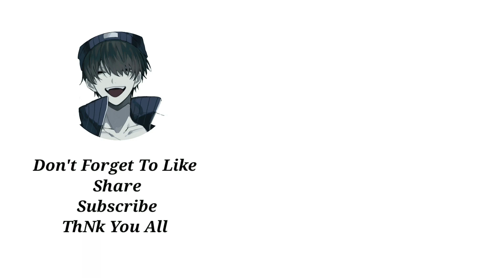IPad 9th Generation Pubg Test | IPad 9th Generation New Gameplay Bgmi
IPad 9th Generation Pubg Test | IPad 9th Generation New Gameplay Bgmi ‎@SOUVIK D LIVE

pubg gameplay
pubg
bgmi
iPad 9
ipad gen 9 pubg
ipad 9 generation pubg test
ipad 9th generation bgmi test
ipad 9 pubg gameplay
ipad 9th generation gameplay
ipad 9 gen pubg test
ipad 9th pubg
pubg ipad sensitivity
ipad pubg
ipad 9th generation gaming test
ipad 9th generation bgmi handcam
bgmi ipad sensitivity
ipad 9th generation pubg test 90fps
ipad 9 pubg mobile
ipad mini 6 pubg
bgmi Gamplay
ipad 9th generation gaming
ipad 9th generation pubg/bgmi test 90 fps
ipad 9th generation 90fps gamplay